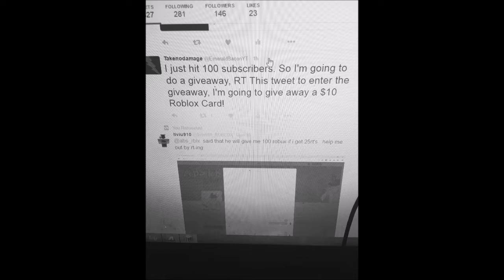100 SUBSCRIBER GIVEAWAY